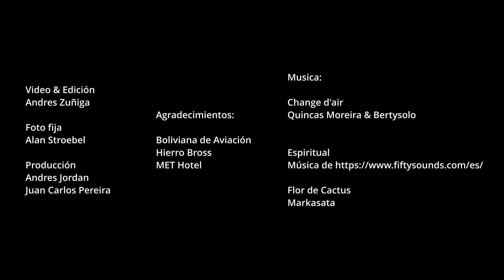¿Bolivia existe? La respuesta es sí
Juan de La Paz x Inti
Fashion film from Fall 2022 collection featuring Inti
Samaipata - La Paz, 2022
Cameras and editing: Andrés Zuñiga Sanjines
Photography: Alan Stroebel